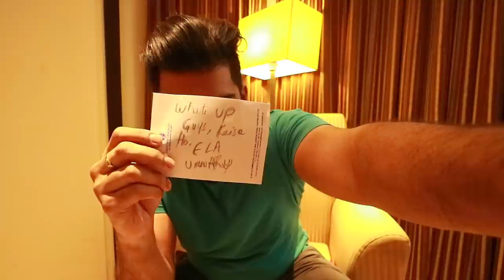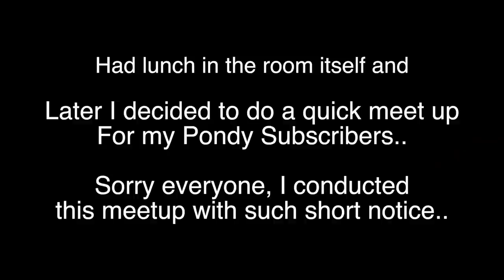CRAZY ACCIDENT | Maruti SWIFT hits Triumph TIGER and..